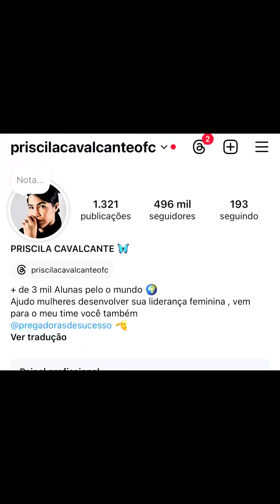Como se preparar para jejuar !!?